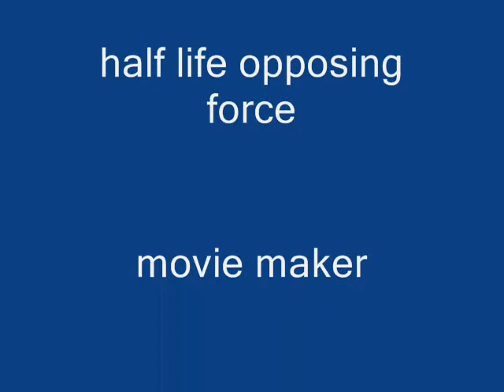MMM CANDY while I play unfitting music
i just decided to do this for fun...enjoy